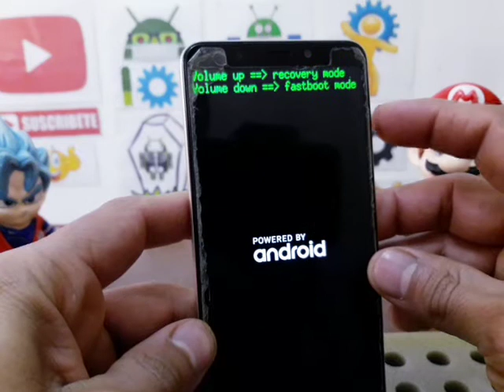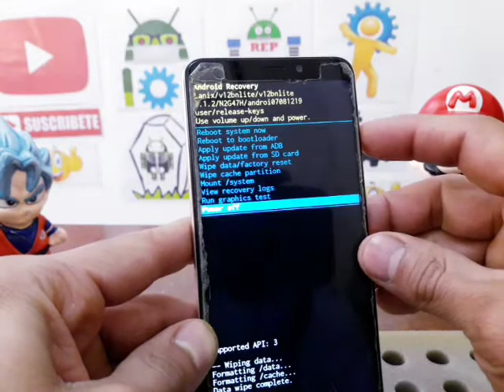como desbloquear celular lanix alpha 950